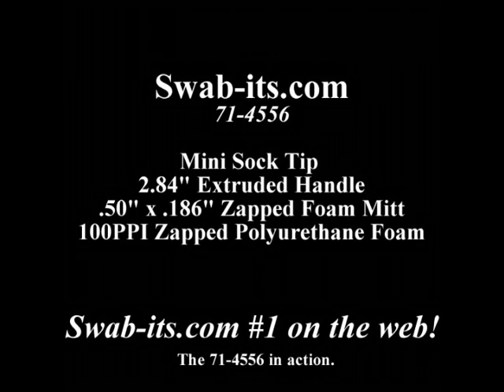Swab-its® 3" Mini Sock Tip Foam Swab: 71-4556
Swab-its 71-4556

    Bag of 50 Swabs: $17.97 (Only available in bags of 50 swabs)
    2.94" mini sock tip foam mitt on a plastic handle
    A no FOD swab, BAC-5000 approved, the perfect companion swab for all projects
    Non-Sterile Swab

Foam Swab Dimensions

    Head Width: 5mm, .186"
    Head Length: 12mm, .50"
    Handle Width: 4mm, .15"
    Handle Length: 74mm, 2.94"